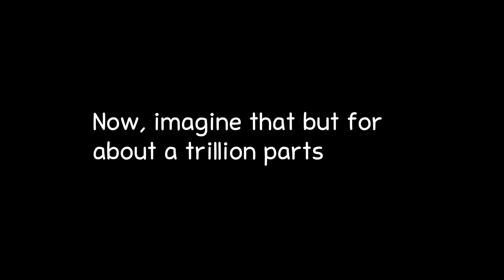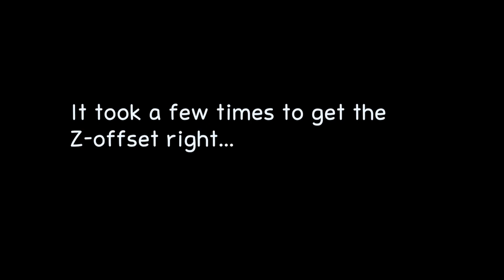Ender NG Build Vlog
I built an Ender NG!
In this video I go over the higlights of rebuilding my Ender 3 into an Ender NG.